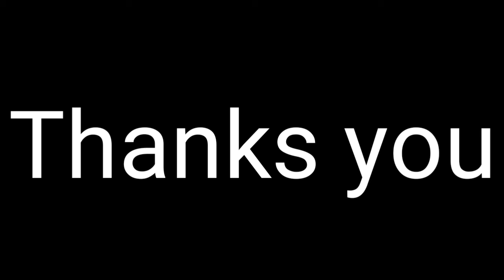Accident of Tata Nexon and Maruti Celerio || Tata Nexon Proved Build Quality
hey Guys Presenting you a video on Tata Nexon Accident with Celerio

It is owned or licensed by Featherstone Music (publishing)

Amazon Products

gopro Hero 8

SjAction Camera